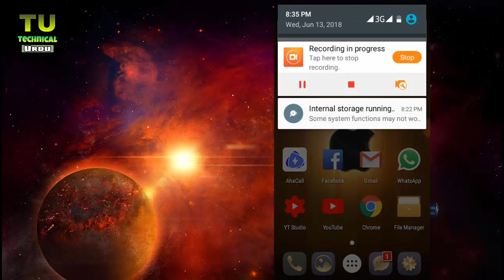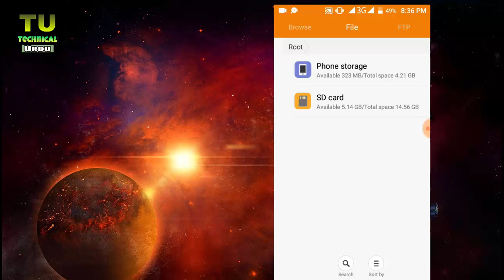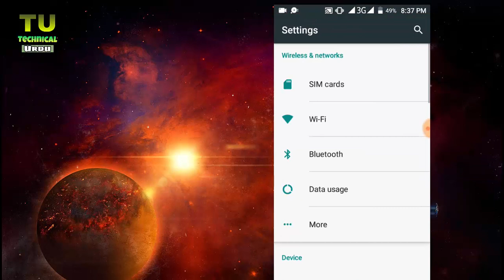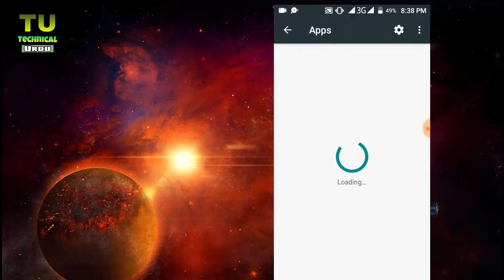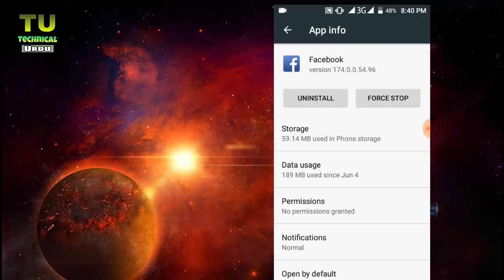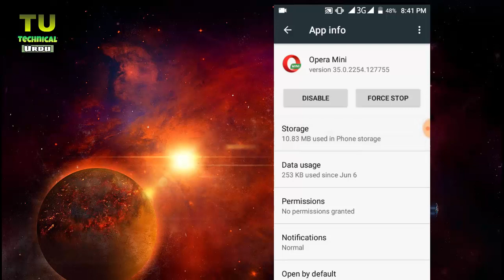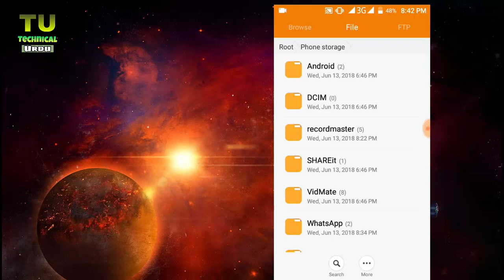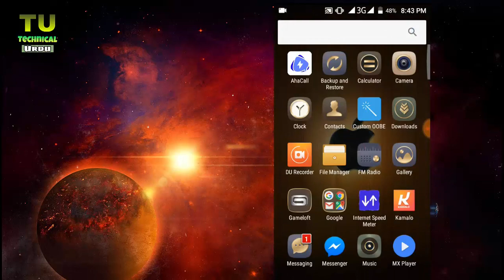How To Increase Your Phones Internal Storage In Hindi / Urdu | Not Enough Space Best Solution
Hi! Guys
Technical Urdu :)
In This Video I Will Show You :
 How To Increase Your Phones Internal Storage In Hindi / Urdu | Not Enough Space Best Solution |Technical Urdu